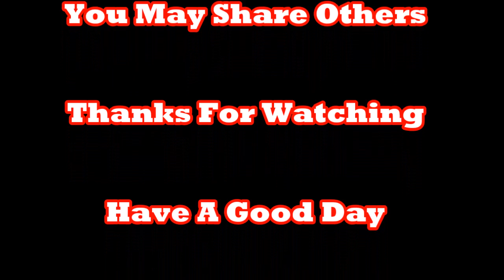ODIYA BHAGABAT- Saptam Scanda -10th Chapter-new-2018-watch download free